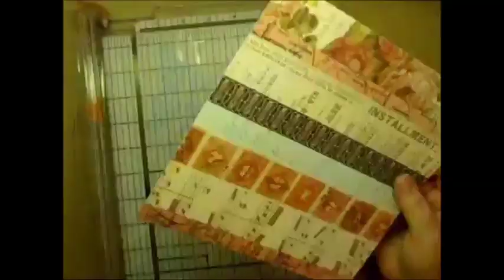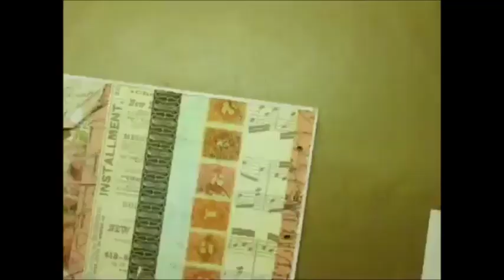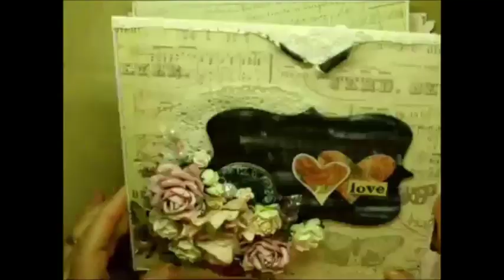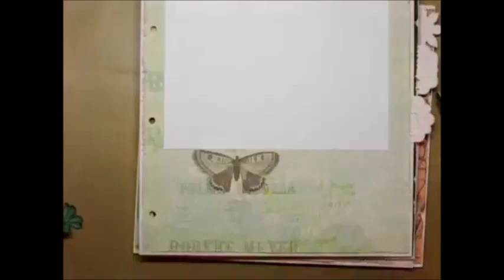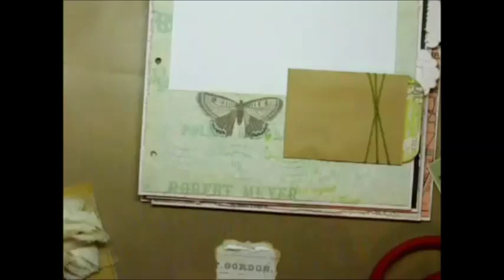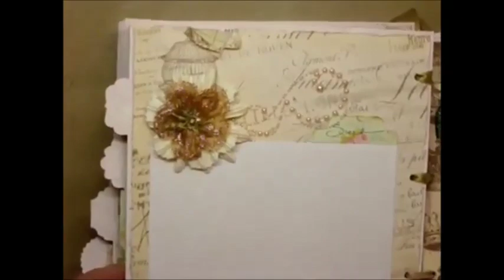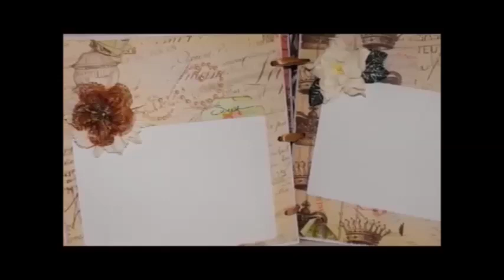8x8 Mini album London Market (start to finish) re-uploaded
This is an older video that needed to be re-uploaded. I hope you enjoy!